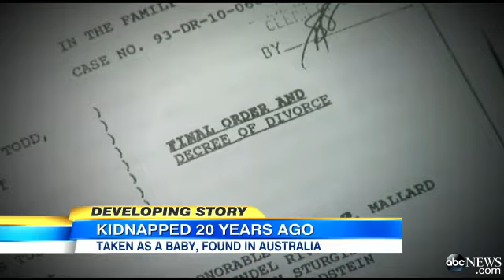Women's DV Organization helped bipolar mom kidnap baby from dad out of US for 20 yrs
The mother is arrested and charged.  Will the Feminist DV organization be criminally charged and prosecuted?  11 month old Savanna Todd was kidnapped by her bipolar mother in 1994 after South Carolina court granted custody of Todd to her father after determining that her mother Dorothy Lee Barnett had bipolar disorder and had previously refused to hand the child over after a visit.  At the time of the kidnapping, Barnett was only allowed supervised visits with the baby, but still managed to kidnap her out of US with the help of a women's DV organization. According to the Daily Mail, Barnett is "thought to have fled the United States using a fake passport with the help of a secretive organization called Children of the Underground, who help women stuck in abusive relationships."